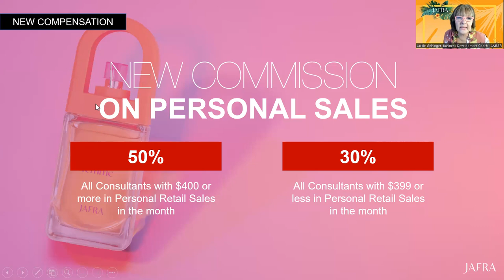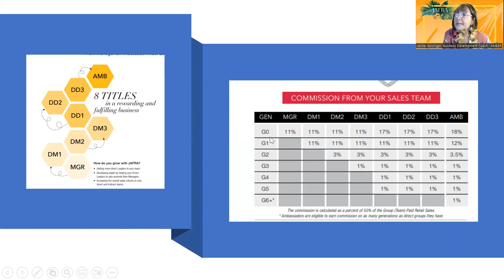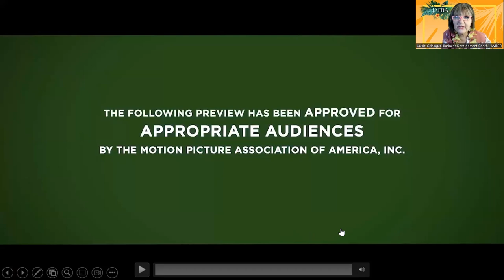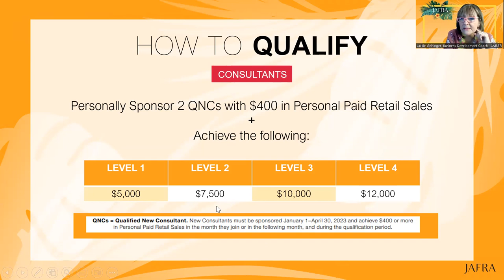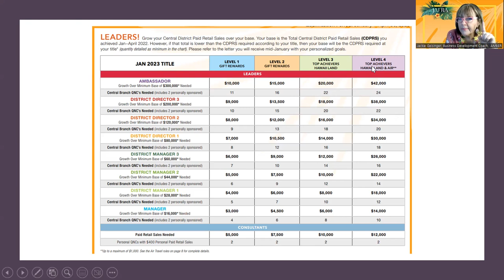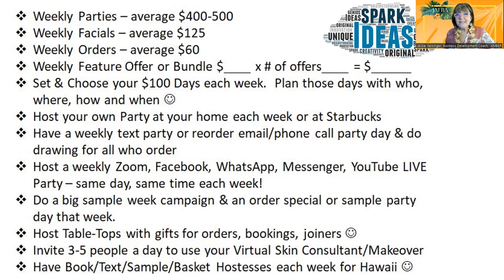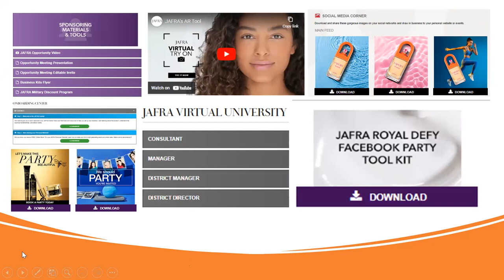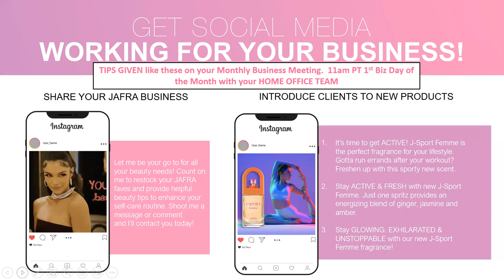Part 3 of 3 Regional SELLabration Jan-April Incentives and Marketing Tips to GROW and Earn.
Plan for your Success and Hear Great Ideas too!